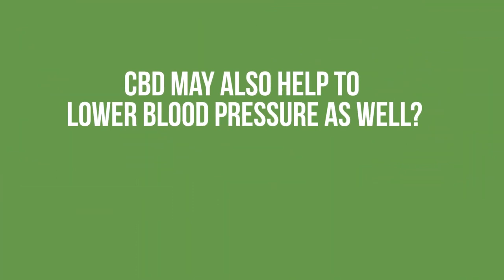Best CBD oil in India for Medicinal use . How Cbd oil is beneficial for Health | Dr Abhinit Gupta